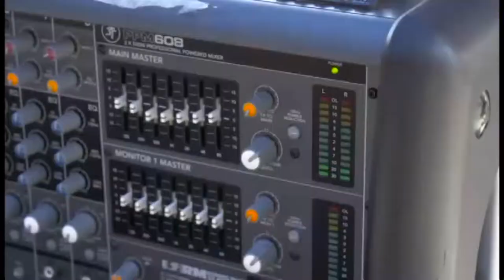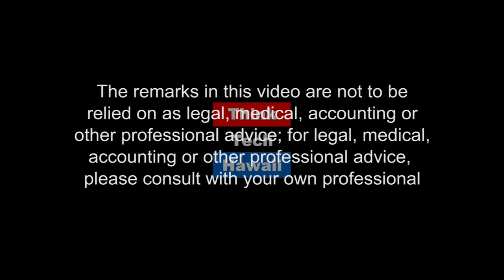Homeowner Disability Regulations and Rights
Francine Wai, Executive Director of Disability & Communication Access Board at Dept of Health, appears on Condo Insider to hep viewers gain a Better understanding of Homeowners Disability Rights in Reasonable Modifications and Accommodations.